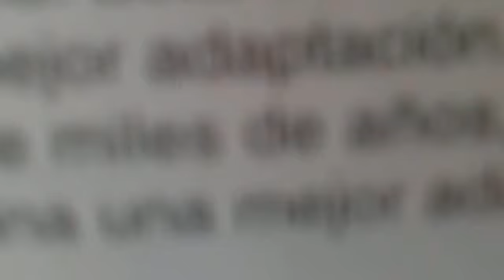gamelo vs maka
dos feos